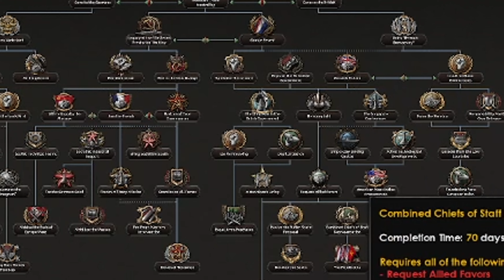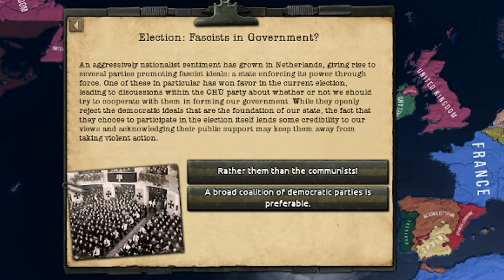When you play NETHERLANDS in HoI4..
playing netherlands!!

Q: What do you use to record and stream?
A: I use Streamlabs OBS

A: I use Filmora X

On this channel we do a lot of gaming livestreams and videos. My biggest goal on YouTube is to make good videos and streams for everyone. We do mostly Roblox, so if you like Roblox this is the channel for you!